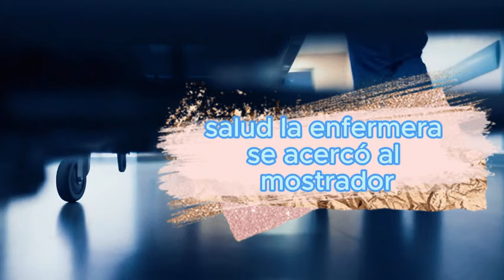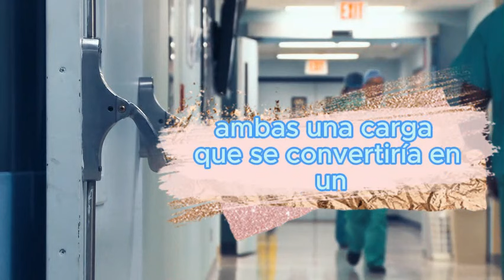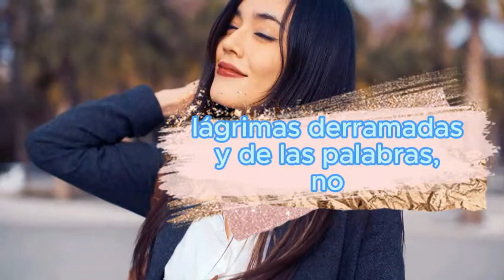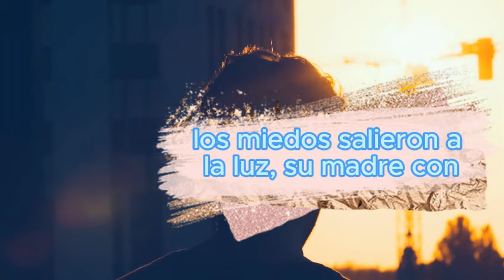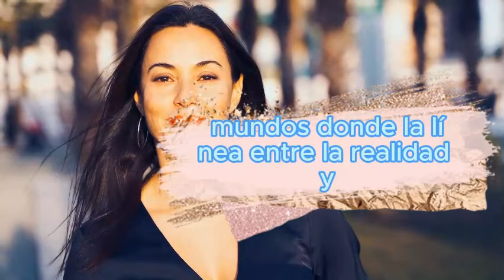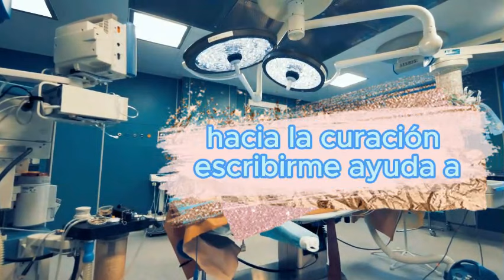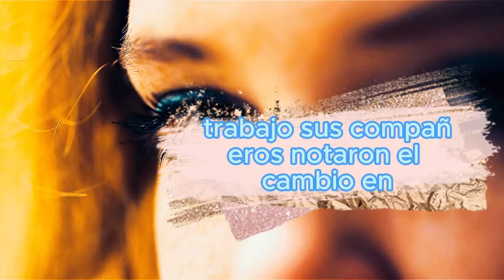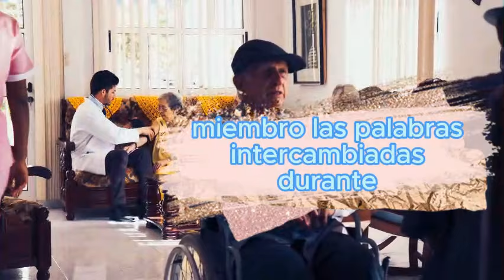La desolada novia, sumida en el dolor, se transformó en la cuidadora de su adinerado esposo...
La desolada novia, sumida en el dolor, se transformó en la cuidadora de su adinerado esposo paralizado, y en la primera velada...
Nadya, una mujer de expresión tranquila y mirada firme, comenzaba otra noche en el departamento de cirugía. Su cabello negro, recogido en un moño impecable, denotaba la disciplina que llevaba consigo. El olor penetrante de los productos hospitalarios impregnaba el aire cuando entró en el pasillo iluminado sólo por luces tenues e intermitentes.

En el silencio de la noche, el sonido lejano de las máquinas pulsando resonaba por los pasillos, como el latido constante del corazón del hospital. Nadya se ajustó los guantes, un ritual que precedía a cada encuentro con un extraño. Su mirada experimentada reflejaba la dedicación de una profesional que ya había enfrentado muchas batallas en los fríos e impersonales pasillos de la institución de salud.